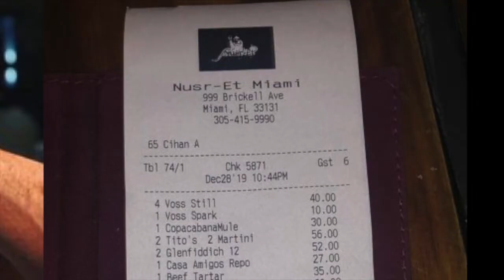Salt Bae's $1000 GOLDEN Steak!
See you soon for another video!

1:06 - The Golden Tomahawk Steak